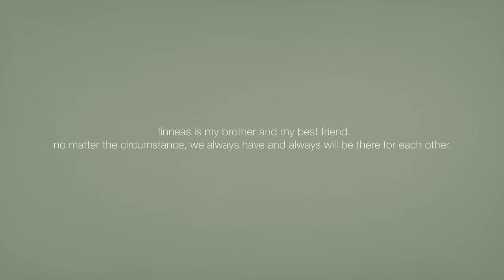Billie Eilish - everything i wanted (Official Music Video)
Directed by Billie Eilish
Developed/Edited by John Paul Horstmann
VFX by Ingenuity Studios

"As long as I'm here, no one can hurt you

It could've been a nightmare